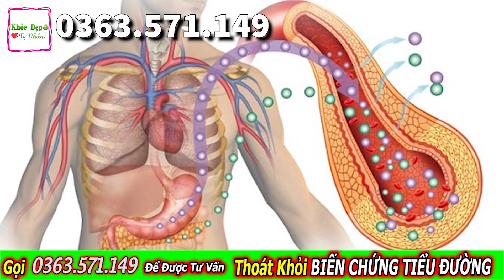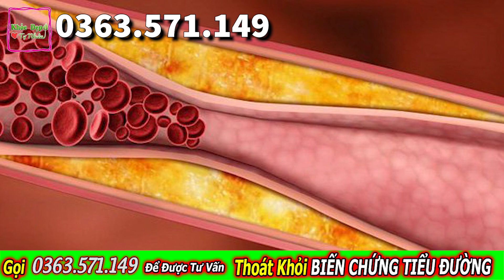Khỏi Dứt Bệnh Tiểu Đường Nhờ Mẹo Dùng Cây Thuốc Nam Theo Cách Ít Người Biết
Tác Dụng Trị Bệnh Tiểu Đường Của Các Loại Thảo Dược Nổi Tiếng

Bạn cần kiểm soát đường huyết mỗi ngày vì sợ các biến chứng nguy hiểm tính mạng?

Bạn đang dùng thuốc Tây để điều trị nhưng luôn bị ám ảnh bởi các tác dụng phụ của
thuốc?

Hãy yên tâm, những loại thảo dược trị bệnh tiểu đường công hiệu dưới đây sẽ giúp
bạn xua tan mối lo đó.

Vì sao nên trị bệnh tiểu đường bằng thảo dược?
Những lí do sau đây sẽ khiến bạn tin tưởng vào công hiệu của thảo dược thiên nhiên
quý giá hơn cả các loại thuốc Tây.

 Các loại thảo dược thiên nhiên đa phần đều lành tính, phù hợp cơ địa nên
không gây tác dụng phụ khi dùng trong thời gian dài.
 Nếu dùng đúng cách, thảo dược vẫn phát huy tác dụng điều trị nhanh chẳng
thua kém gì thuốc tây.
 Công dụng điều trị của các loại thảo dược đều đã qua nghiên cứu bài bản nên
hoàn toàn đáng tin cậy. Tuy nhiên, tùy cơ địa mỗi người sẽ có mức độ hiệu
nghiệm khác nhau.
 Những sản phẩm kết hợp từ các loại thảo dược quý giá, đã trải qua kiểm định
nghiêm ngặt càng đáng tin cậy về hiệu quả trị liệu và mức độ an toàn cao
hơn.

Những loại thảo dược trị bệnh tiểu đường đáng tin
cậy

Nhân Sâm
Nhân Sâm là một loại thảo dược trị bệnh tiểu đường được rất nhiều người đánh giá
cao.

Nhân Sâm là thảo dược quý hiếm và khó trồng, là một vị thuốc Y học cổ truyền với
nhiều tác dụng quý giá cho sức khỏe: tăng lực, tăng trí nhớ, tăng sức đề kháng, chống
lão hóa, chống stress,…

Trên hết, Nhân Sâm có tác dụng kích thích tuyến tụy tiết ra nhiều insulin hơn và tăng
khả năng nhạy cảm với insulin của cơ thể tốt hơn. Từ đó, đường được vận chuyển và
tế bào và đường huyết được giảm xuống ở mức an toàn.

Sử dụng Nhân Sâm vừa giúp bệnh nhân hạ đường huyết vừa giúp bồi bổ sức khỏe,
tăng cường sinh lực.

Dây Thìa Canh
Thảo dược chữa bệnh tiểu đường tiếp theo chính là Dây Thìa Canh.

Dây Thìa Canh được tìm thấy đầu tiên ở Ấn Độ, dùng để trị bệnh “nước tiểu ngọt như
mật”.

Dây Thìa Canh được mệnh danh là kẻ hủy diệt đường vì khoa học đã chứng minh rằng
dây thìa canh sẽ làm tăng tiết insulin ở tuyến tụy, kháng ngọt và chống viêm, giúp kiểm
soát đường ở người bệnh tuýp 1 lẫn tuýp 2.

Ngoài ra, Dây Thìa Canh còn giúp cơ thể giảm cholesterol và lipid trong máu nên rất có
ích trong quá trình điều trị bệnh tiểu đường.

Khổ Qua Rừng

Khổ Qua Rừng cũng được xem là thảo dược chữa bệnh tiểu đường thần kỳ nên thường
hay có mặt trong các thành phần bài thuốc Đông y.

Khổ Qua Rừng là loại dây leo thường mọc hoang ở vùng ven rừng hay các khu đất
trống trên khắp nước ta. Những công dụng phải kể đến của thảo dược này gồm: hạ
đường huyết, giảm cholesterol, thanh nhiệt, dễ ngủ, giảm cân,…

TS.BS Nguyễn Thị Sơn, BV Đại học Y Dược – TP.HCM, đã khẳng định rằng “Khổ qua
rừng là loại trái có tác dụng điều hòa lượng đường huyết trong cơ thể, nếu chúng ta sử
dụng đều đặn sẽ giúp cho đường huyết ổn định”.